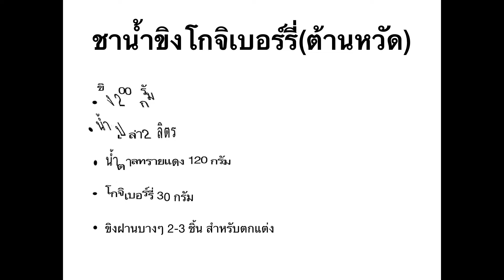น้ำขิงโกจิเบอร์รี่/หนึ่งในเครื่องดื่มที่มีสารต้านไวรัสและช่วยในเรื่องลดนน.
หนึ่งในเครื่องดื่มตอนเช้าที่ช่วยในเรื่องการลดนน. และทำให้สุขภาพดีด้วยสารต้านไวรัสในขิง พร้อมด้วยสารต้านอนุมูลอิสระจากโกจิเบอร์รี่ สุยอดเลยใช่มั้ยล่ะคะ ช้าอยู่ใยไปทำทานกันดีกว่าค่ะ

ขิง 200 กรัม
โกจิเบอร์รี่ 30 กรัม แช่น้ำร้อนจนนิ่ม เทน้ำออกพักไว้ก่อนค่ะ
ขิงฝานบางๆ 2-3 ชิ้น สำหรับตกแต่ง

ทำอาหารง่ายๆ,ทานให้อร่อย,สาระน่ารู้มากมาย,สุขภาพสมบูรณ์แข็งแรงค่ะ